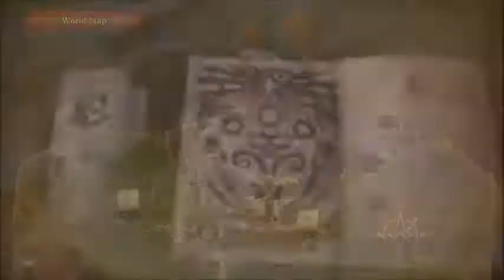Monster Hunter World.Part 13 The Research Base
A Main Mission.
There are cutscene's(spoilers)
I play on Playstation 4

Monster Hunter: World is an action role-playing game developed and published by Capcom. A part of the Monster Hunter franchise, the game was released for PlayStation 4 and Xbox One worldwide in January 2018. The Microsoft Windows version is scheduled for later in 2018. In Monster Hunter: World, the player takes the role of a Hunter, tasked to hunt down and either kill or trap monsters that roam in one of several environmental spaces. If successful, the player is rewarded through loot consisting of parts from the monster and other elements that are used to craft weapons and armor, among other equipment.

Monster Hunter: World is an action role-playing game set in an open world environment and played from a third-person perspective. As with previous games in the series, the player takes the role of a Hunter that is tasked by the "Research Commission" to hunt down and either kill or capture large monsters that roam outside their central base of Astera for them to study.

 Platform(s)

PlayStation 4
Xbox One
Microsoft Windows
 Genre(s)
Action role-playing
Mode(s)
Single-player, multiplayer